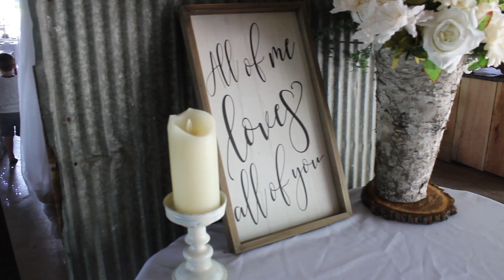Cody & Brionca Highlight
Cody & Brionca were married May 13, 2023 at Valley View Venue in Newport, TN. This sweet couple tied the knot in this beautiful barn venue, complete with so many photography possibilities. Every moment was full of fun, love, and laughter. Song: Its You by The Visitants. Photography and Videography by Mary Mason Photography.